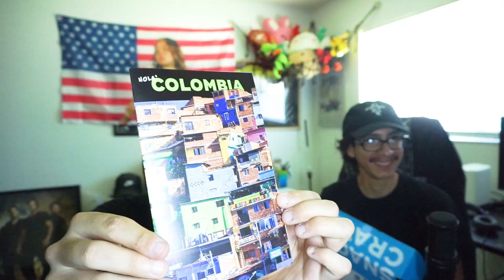Our First IRL Collab | Snack Crate September Opening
Friends in this video:
Marc - ‪@MentalMarc

This video is owned by F4THkise/GrandMasterGamer/Krotus, unless images/music specified in above description.